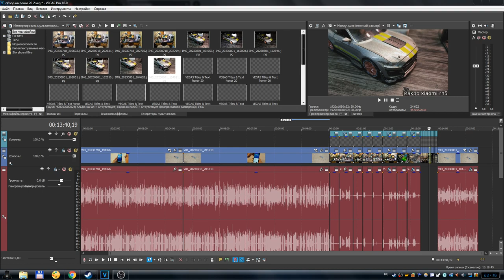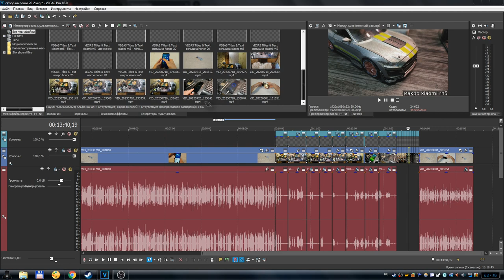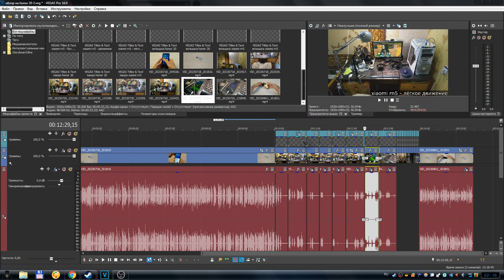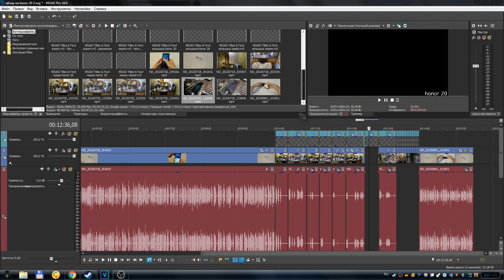Sony Vegas Pro 16 - Как быстро найти файлы на временной шкале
В этом видео, я расскажу и покажу вам, как в программе сони вегас можно быстро найти файлы которые находятся на временной шкале.